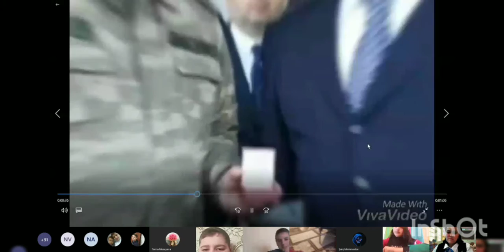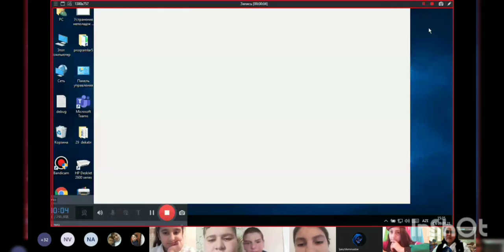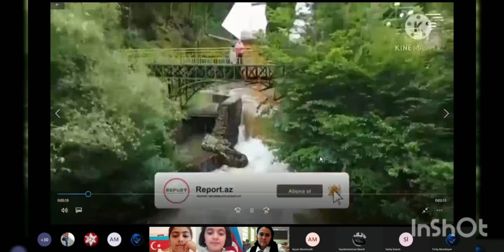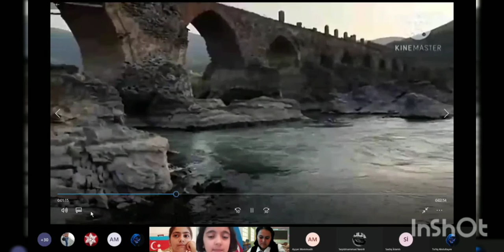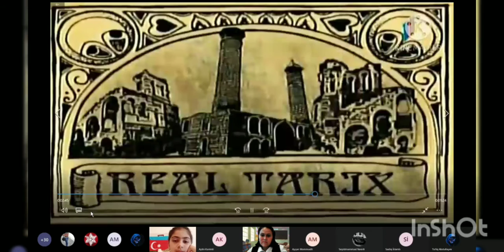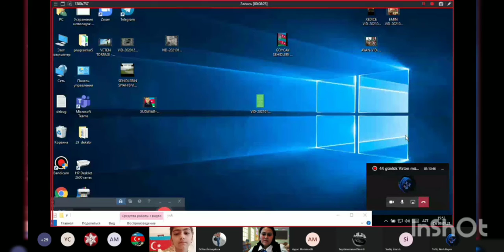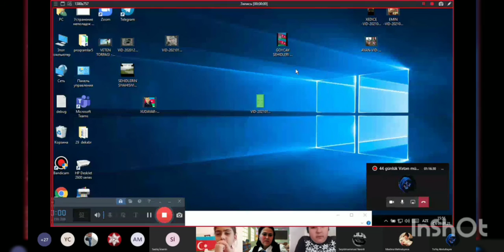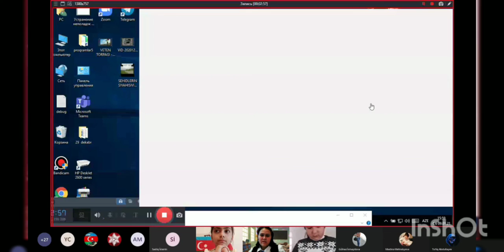44 günlük Vətən Müharibəsi -3cü hissə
Real biznes real imkanlar ,komanda qurmaqda sexsi biznes yaratmaqda bize muraciet ede bilersiz